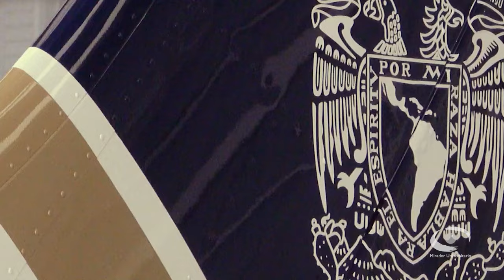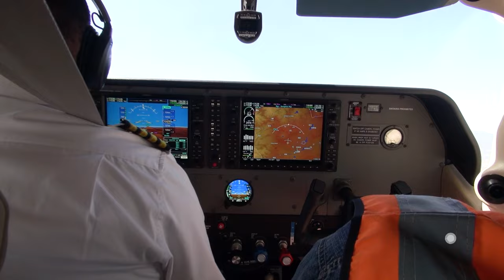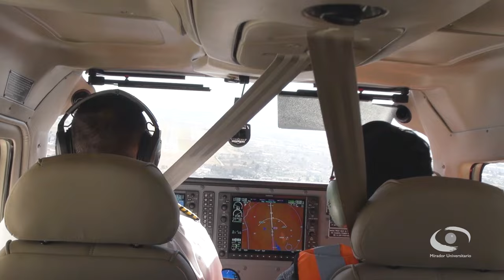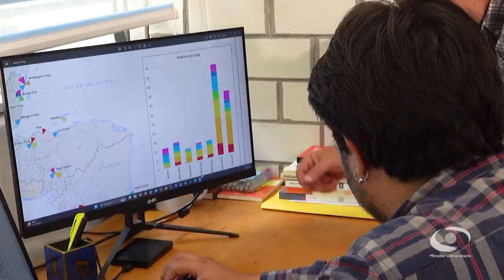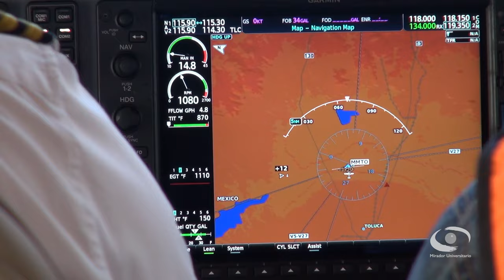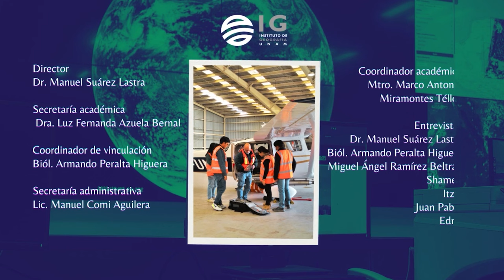K ́USAM Laboratorio Aéreo de la UNAM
Les presentamos el TELEIDOSCOPIO: K ́USAM LABORATORIO AÉREO DE LA UNAM “Volando por la ruta del conocimiento”

Género: Área Ciencias Sociales
Público: Profesores, estudiantes y público en general interesado en los aspectos que abarcan los
avances tecnológicos para la Geografía aplicada, así como su impacto en la sociedad
contemporánea.
Créditos:
Coordinadores académicos IG-UNAM:
Dr. Manuel Suárez Lastra.
Biól. Armando Peralta Higuera.
Mtro. Marco Antonio Miramontes Téllez.
Entrevistas:
Miguel Ángel Ramírez Beltrán
Estudiantes: Shamed, Itzel, Juan Pablo y Edmi.
Producción CUAIEED:
Mtro. Julio César Pérez.
(Jefe de Departamento TV)
Mtra. Mariana Valeria Cruz Sánchez.
(Realización/Postproducción)
Sinopsis general del reportaje:
Que el televidente conozca el avance significativo que representa la adquisición del primer
Laboratorio Aéreo de la Universidad Nacional Autónoma de México (UNAM) llamado K’usam
(nombre que proviene del maya y significa "vencejo". Pequeña ave, originaria de México que se
caracteriza por ser una maestra del vuelo, capaz de pasar largos periodos de tiempo en el aire,
donde vive, duerme y se alimenta).
Esta innovadora avioneta parte del Laboratorio Nacional de Observación de la Tierra LANOT,
permite llevar a cabo estudios aéreos que abarcan desde las costas y el territorio nacional hasta los
ecosistemas, el entorno urbano, la mitigación del cambio climático y diversas investigaciones en
campos geográficos, geofísicos, geológicos, biológicos, sociales e ingenieriles.
Utilizada para labores de investigación y docente por el Instituto de Geografía, K ́usam consolida
un nivel mayor para la ciencia a nivel nacional y en la ruta hacia el camino de la vanguardia del
conocimiento.